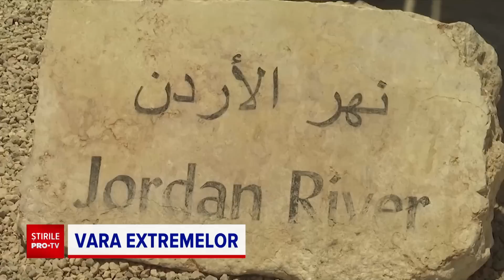Măsuri radicale luate de mai multe țări din cauza crizei climatice. Ce decizii a luat China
Din cauza unui incendiu violent, care s-a extins fulgerător, designerul Giorgio Armani a fost nevoit să-şi părăsească în grabă vila de pe coasta estică a insulei italiene Panteleria, populară în rândul celebrităţilor.